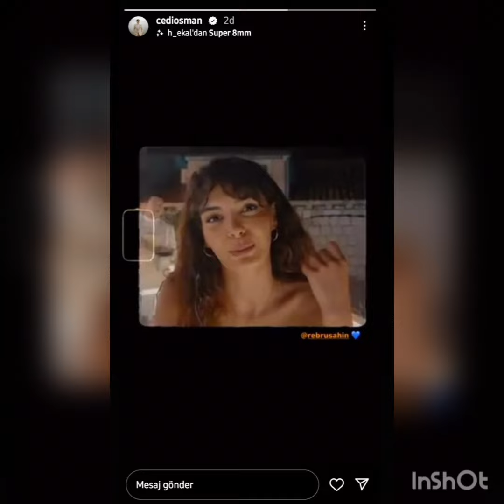Ebru Şahin'in eşi Cedi Osman'dan Karizma'tik Görüntü'ler Geldi.!cediosman